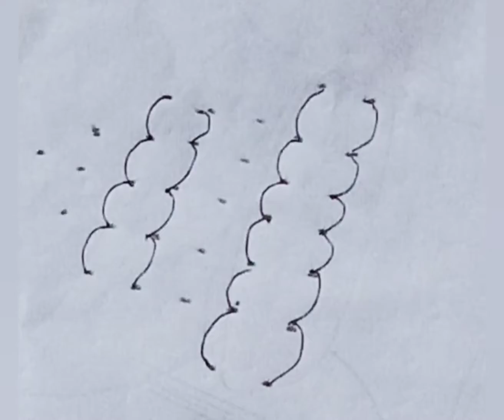Very Simple Radham Muggulu/రథ సప్తమి రధం ముగ్గులు/రధం ముగ్గులు